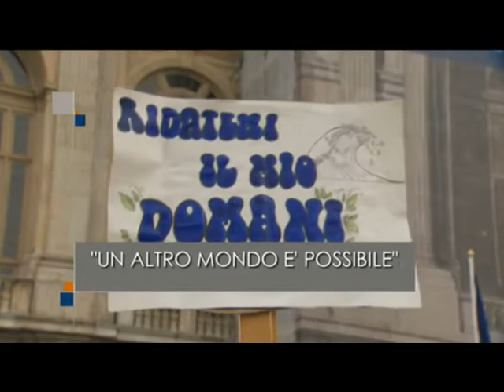TG R del 29-LUG-2022 ore 1930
Ieri a Torino ancora una manifestazione partecipata del Friday for Future